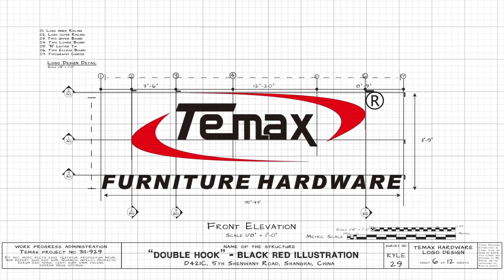push open and soft close 3 fold undermount drawer slide concealed cabient slide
TEMAX  undermount drawer slide maybe it's a state-of-the-art concealed cabient drawer slide
Different from the traditional rebound, soft close system device, one touch push open system, and do not need electricity, mechanical principle, real rebound

1. Comfortable switch system, opened with one touch and closed with one push, ease your daily life
2. Easy Installation. quick install and disassemble, greatly improves the installation efficiency.
3. Sturdy and durable, open/close tests 5W times
4. Wildly used in kinds of drawers

‣‣SGS/BV/TUV Certification
‣‣14 Years of OEM/ODM Manufacturing & Exporting